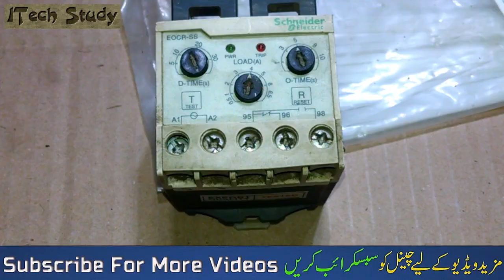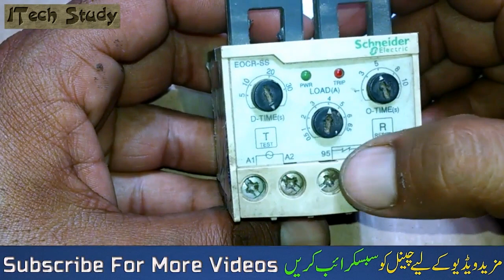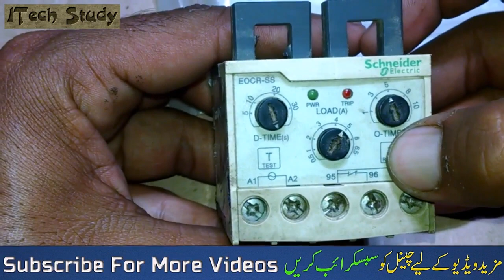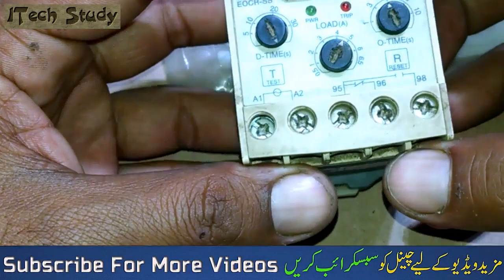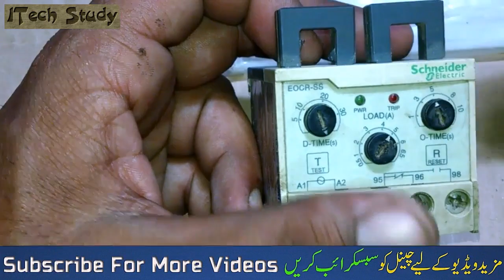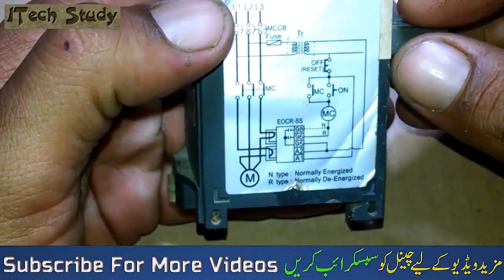Electronic Overcurrent Relay | EOCR Relay | Overload Relay | electrical | Urdu & Hindi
Electronic Overcurrent Relay | EOCR Relay | Overload Relay | Urdu & Hindi
A Complete Guide EOCR Relay.
E.O.C.R  mean Electronics overload Current Relay 3phase motor Protection relay.
EOCR Relay feature ,
Delay Time .Load.open time And CT Type Relay